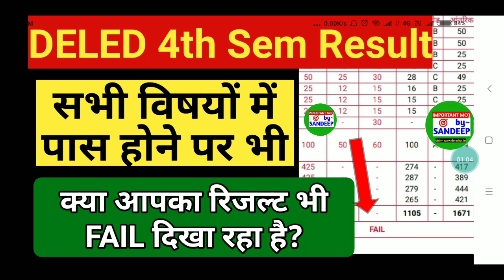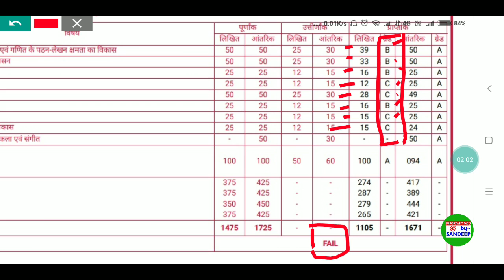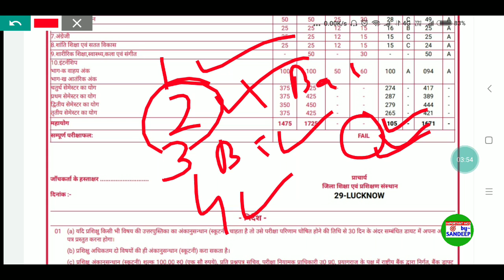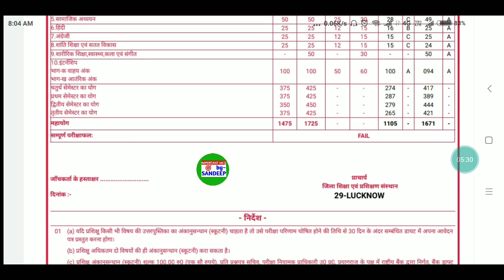Deled 4th Sem. Result me pass hone par bhi fail kyu likha hai?😢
यहाँ से देखे Deled 2018 batch 4th semester Result Declared by PNP|| 2017 BACK PAPER 4TH SEM RESULT
4thSemResult

➡लेटेस्ट जानकारी और सभी वीडिओज़ के पीडीएफ फ्री में डाऊनलोड करने के लिए पर विजिट करें।